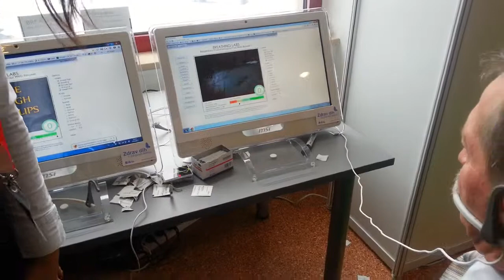Dekan igra spidermana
Dekan fakultete za elektrotehniko je igral pa spidermana :D In dosegel zavidljive rezultate! ;)